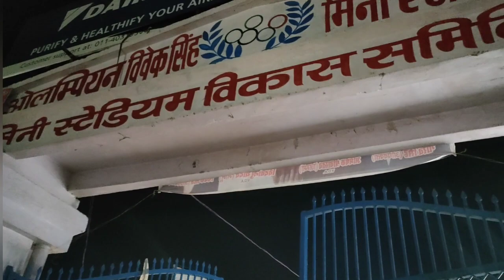kya aap Banaras me rehte hai ? yaha khareediye patake - MINI STADIUM SHIVPUR VARANASI 🧨